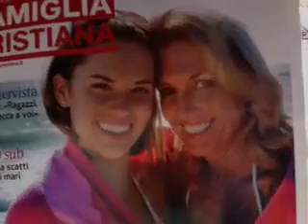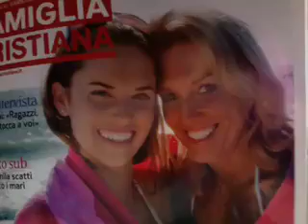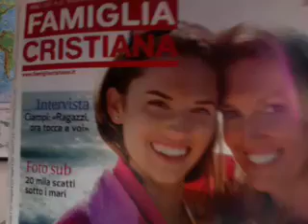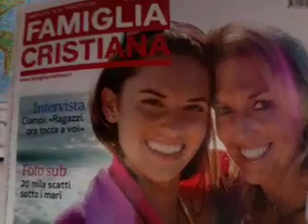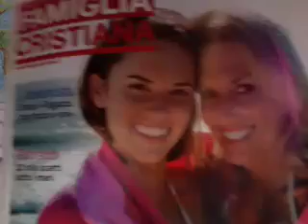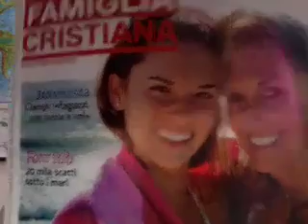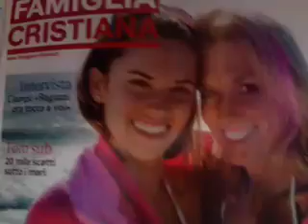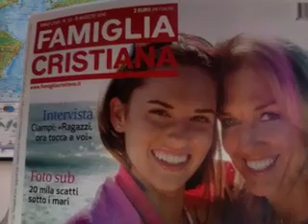MADRE E FIJA 'N FAMIJA